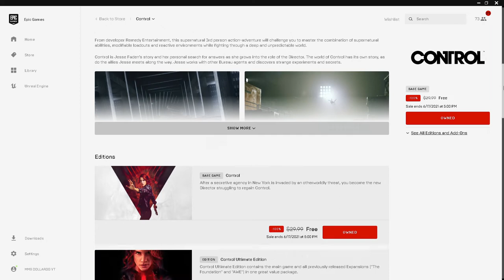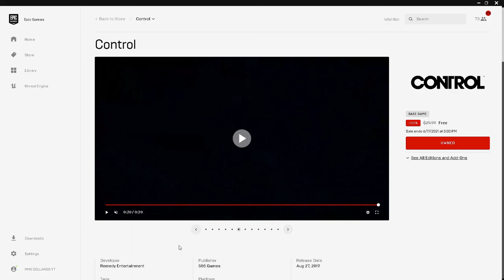Free Game Now! Claim Control Game On Epic Games Now Until June 17!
Yet another game to get free from Epic Games! Control is free now!

5$ Bonus pri registraciji , a od VAS zavisi koliko cete zaraditi!